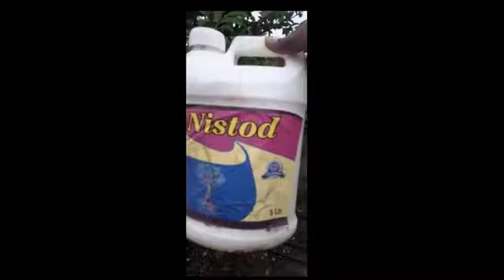निमाटोड का सस्ता और असरदार इलाज आप भी आजमाए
FOR PRODUCT ENQUIRY
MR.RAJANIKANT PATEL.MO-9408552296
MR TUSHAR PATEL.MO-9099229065